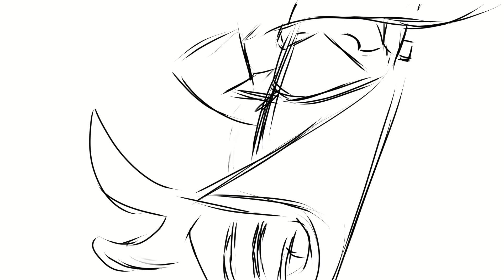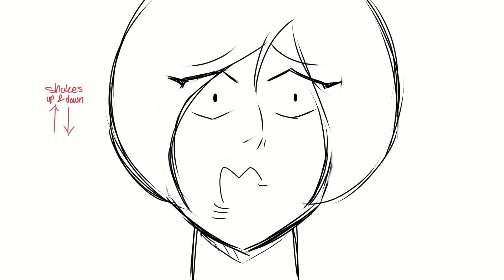Bang Bang: A Storyboard Animatic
A storyboard animatic synced to the tune of the song Bang Bang (My Baby Shot Me Down) as sung by Nancy Sinatra. A story of traumatic memory, the animatic depicts a woman and her newly-wed husband encountering problems when the latter brings up a particular incident.